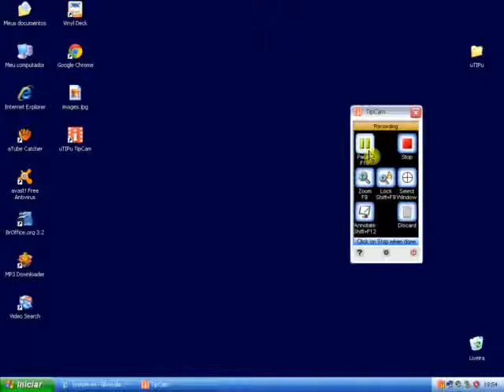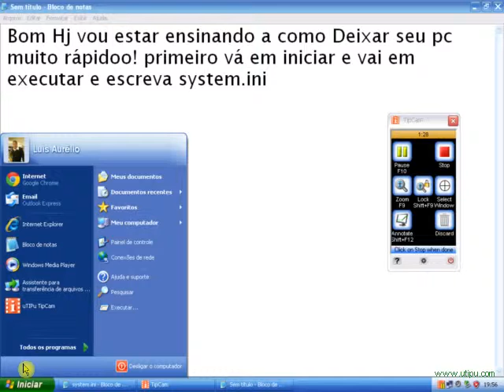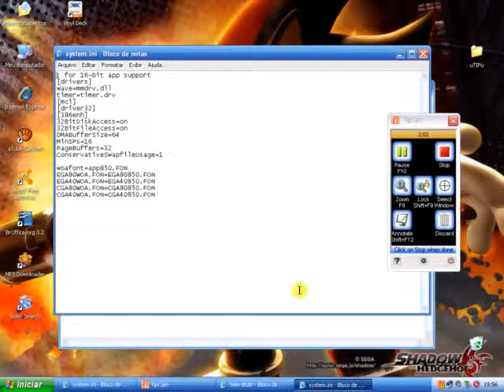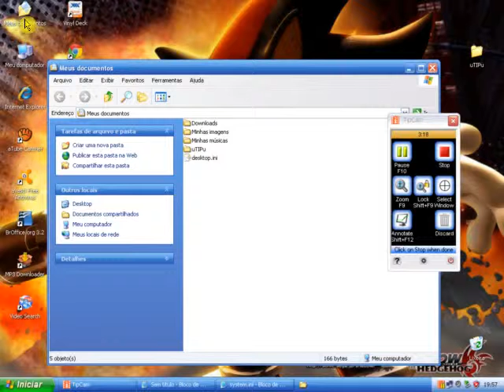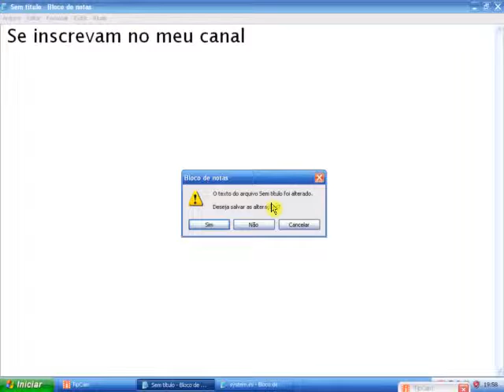Como Deixar seu pc 1000 mais rapido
Código:32BitDiskAccess=on
32BitFileAccess=on
DMABufferSize=64
MinSPs=16
PageBuffers=32
ConservativeSwapfileUsage=1